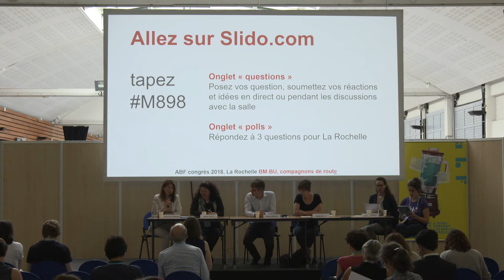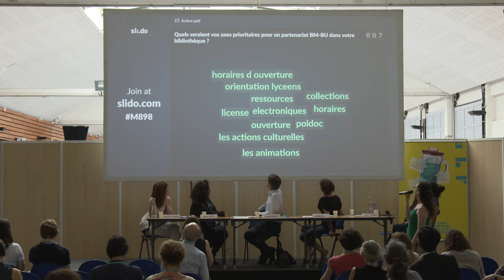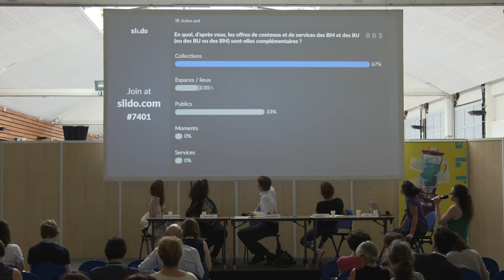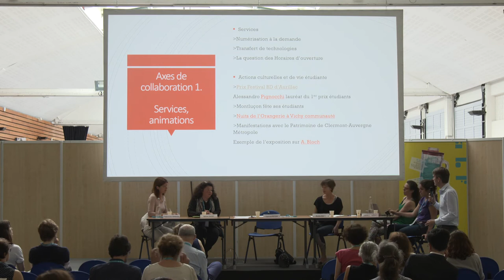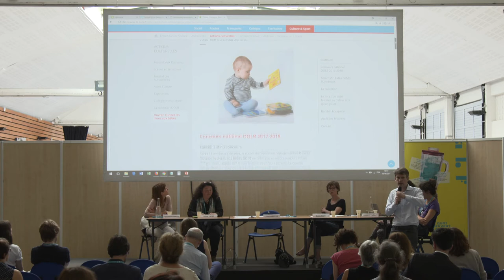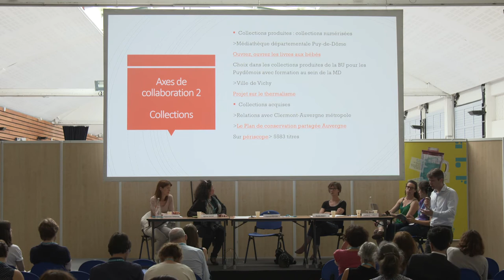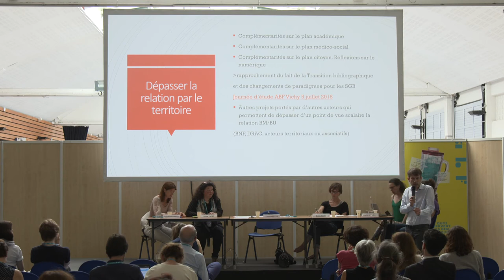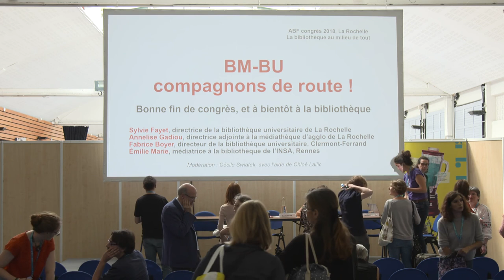Congrès ABF 2018 - BM/BU Compagnons de route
64e congrès de l'ABF
À quoi servent les bibliothèques ?
7 au 9 juin 2018 à La Rochelle

Samedi 9 juin - 9h

MODÉRATRICE
Cécile Swiatek, directrice adjointe de la bibliothèque universitaire Paris II Panthéon-Assas

Présentations :
BM-BU compagnons de route
Retour sur les sondages et questions posés en direct

INTERVENANT·E·S
Fabrice Boyer, directeur de la bibliothèque universitaire, Clermont-Ferrand

Émilie Marie, médiatrice à la bibliothèque de l’INSA, Rennes

Sylvie Fayet, directrice de la bibliothèque universitaire de La Rochelle

Annelise Gadiou, directrice adjointe et responsable des collections à la médiathèque d’agglomération de La Rochelle